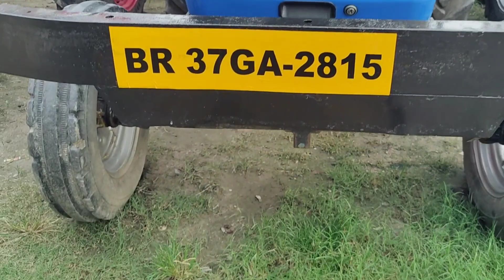बैंक से खींची हुई ट्रैक्टर कम कीमत मे Second Hand Tractor In Bihar Purnia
यह विडियो सेकेंड हैंड Tractor पर बनाया गया है  जहा पर अलग अलग compamy के Tractor मिलते है जिसको आप मिनिमम Downpayment करके खरीद सकते है

ये शोरूम है पूर्णिया जिलाके मरंगा में जिनको आप Car Bazar  के नाम से जानते है जहा पर जाकर आप सारी गाड़ी का information ले सकते है

Second Hand mahindra tractor in Bihar second Hand tractor in Purnia Bihar latest video used Tractor car dealers Secondhand Tractor Araria Bihar Latest Video old tractor mahindra Purnia dealer
challenge price second Hand tractor Araria Bihar Used Tractor dealer latest video used Tractor latest video Patna old tractor Ranchi Dhamka OldbTractor Dhanbad Monty Vlog second Hand tractor Bihar 2022 Model Tractor Tractor Dealers in Bihar Bhagalpur Used Tractor Katihar Old Tractor Araria Bihar USED Tractor pahsara Araria Bihar Latest Video